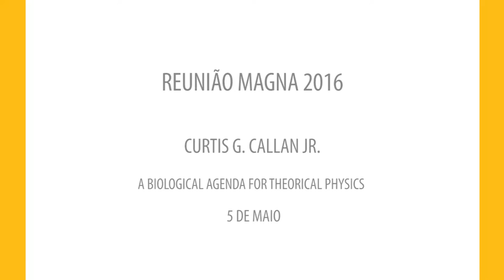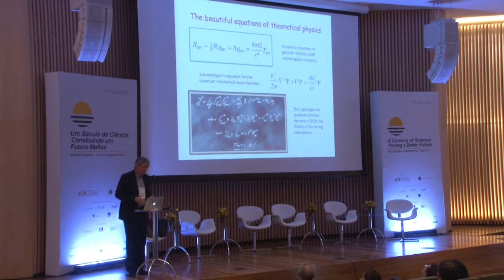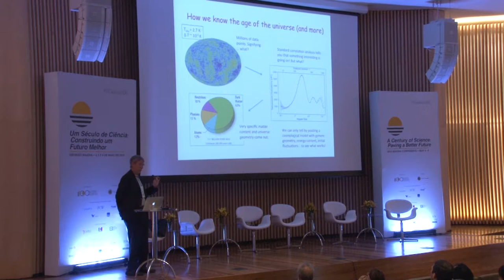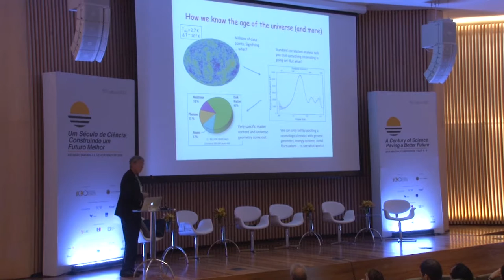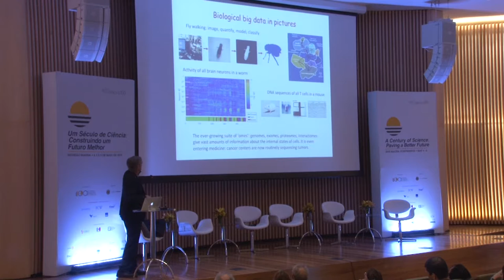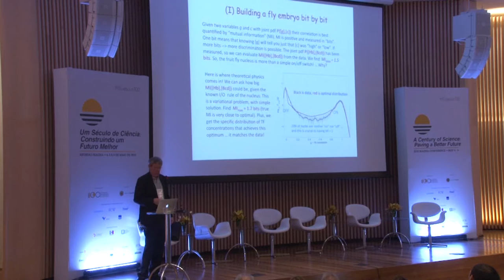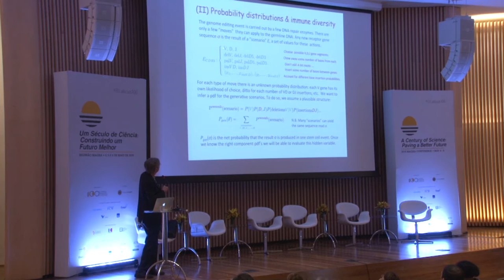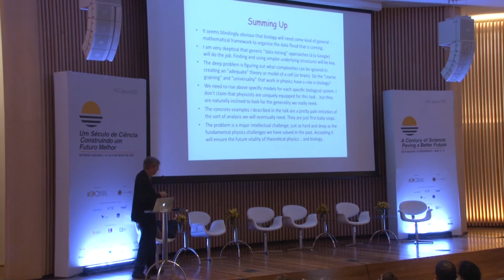Curtis G. Callan Jr. | Reunião Magna 2016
A Biological Agenda for Theoretical Physics
Curtis G. Callan Jr. (Princeton University)